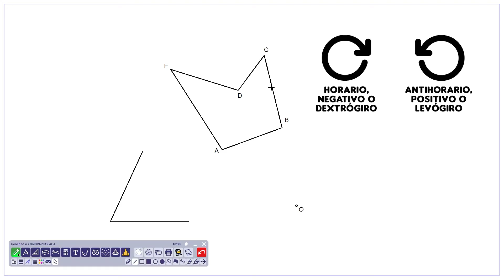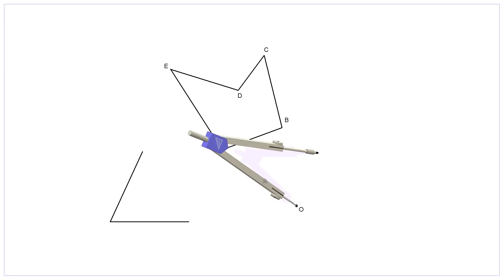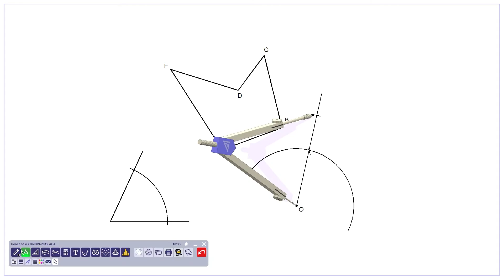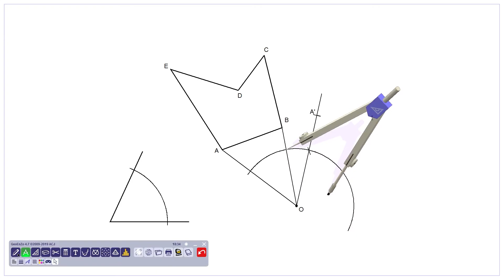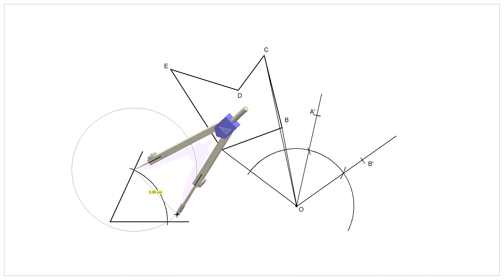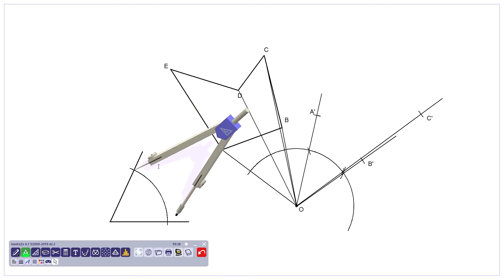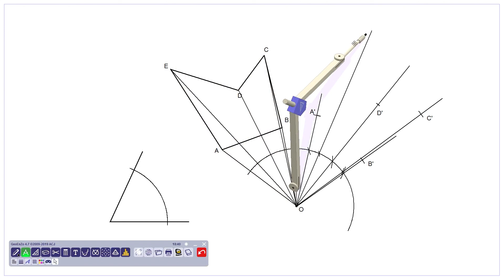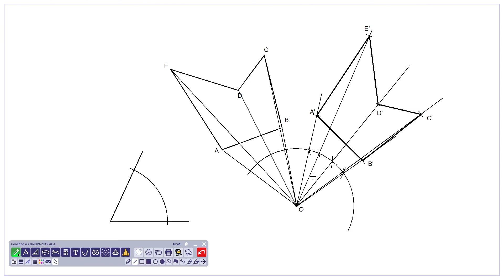Giro de un Polígono conociendo el Centro y el Ángulo de Giro (Dibujo Técnico).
Cómo girar un polígono conociendo el centro y ángulo de giro, así como el sentido en que debemos girar la figura. El giro es una de las transformaciones geométricas que estudiamos en Geometría, tanto en Dibujo Técnico como en educación plástica.